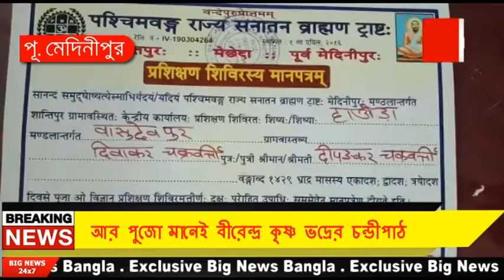আর মাত্র মাসখানেক বাকি দুর্গাপুজো।আর পুজো মানেই বীরেন্দ্র কৃষ্ণ ভদ্রের চন্ডীপাঠ,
আর মাত্র মাসখানেক বাকি দুর্গাপুজো।আর পুজো মানেই বীরেন্দ্র কৃষ্ণ ভদ্রের চন্ডীপাঠ আর মন্ডপ থেকে ভেসে আসা ব্রাহ্মনের দূর্গা পূজোর সংস্কৃত মন্ত্রপাঠ কানে ভেসে আসে